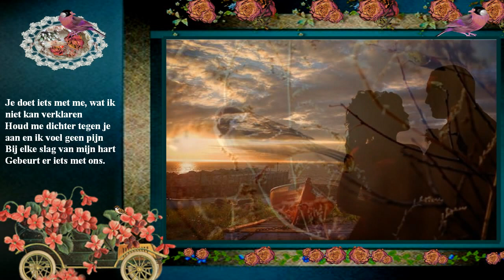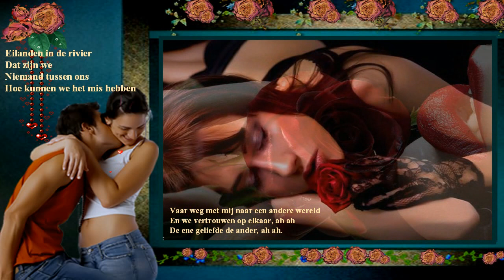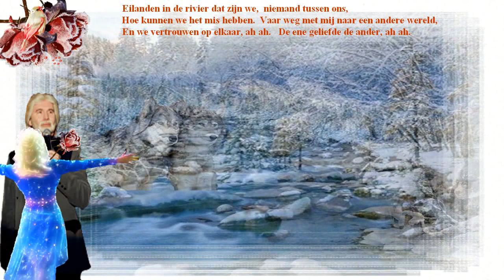Kenny Rogers & Dolly Parton “Islands In The Stream” by Aafke Stolze